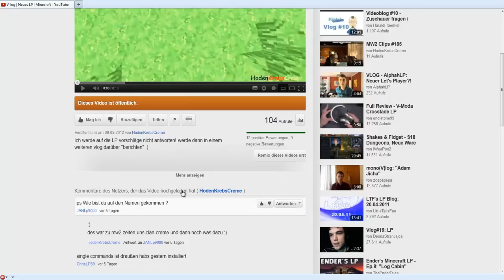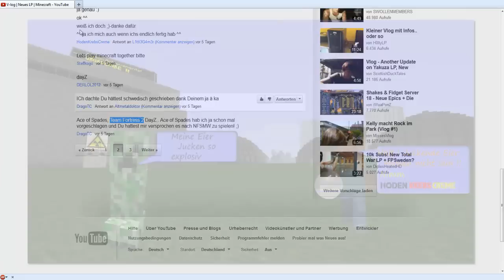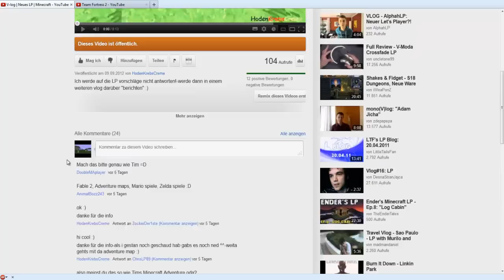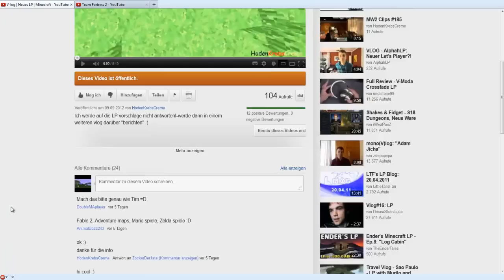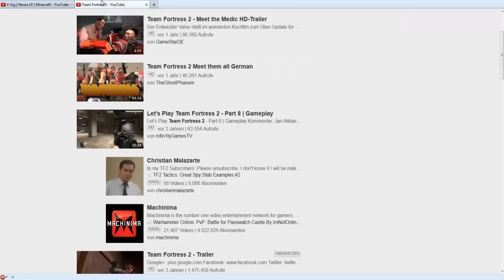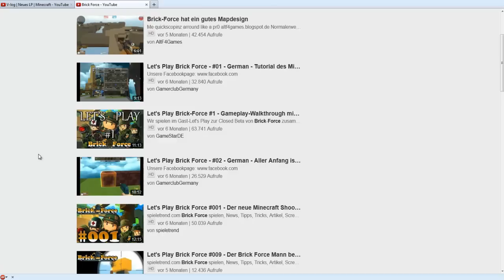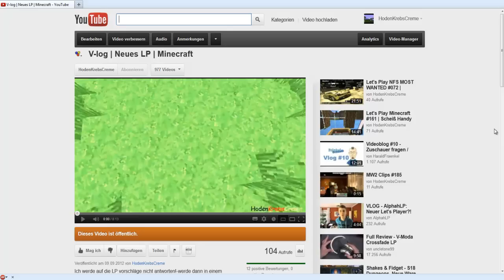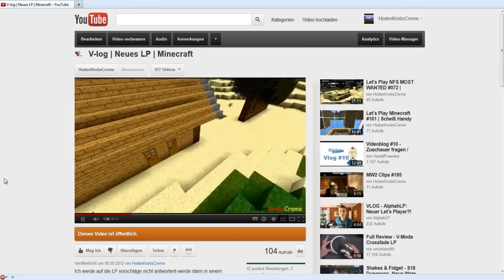Nächstes LP | Mission Faild